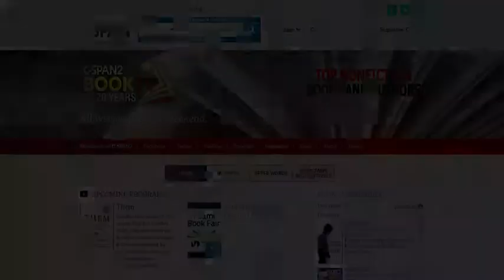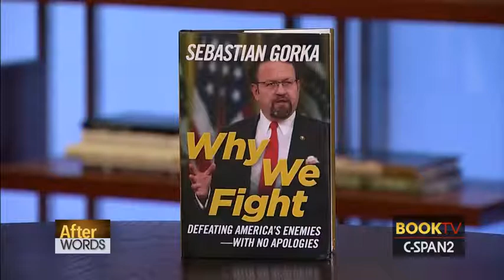Sebastian Gorka - Why We Fight - Booktalk Jan 15, 2019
Former Trump administration strategist Sebastian Gorka offered his thoughts on how the U.S. can strengthen its national security. He was interviewed by Ambassador Paula Dobriansky, former undersecretary of state for global affairs in the George W. Bush administration.